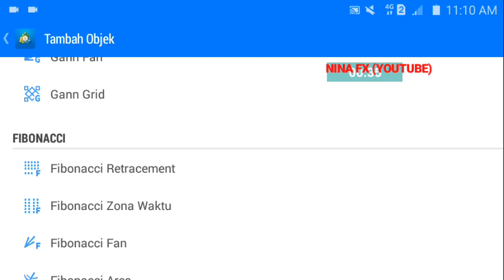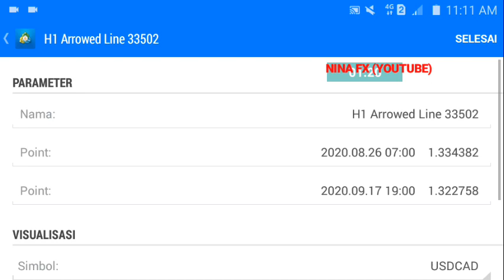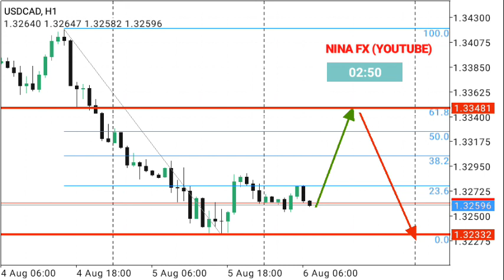USDCAD Daily Analysis Forecast for Thursday August 6, 2020 by Nina Fx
Bullish correction